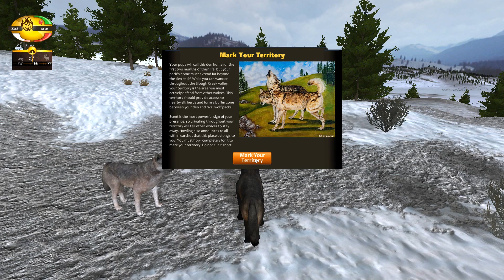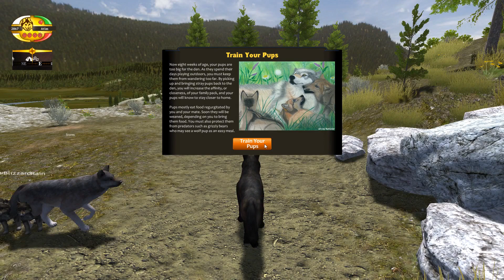Stormy Birth of Wolf Pups!🐺 Wolf Quest 2.7 - Brothers Journey || Episode #17